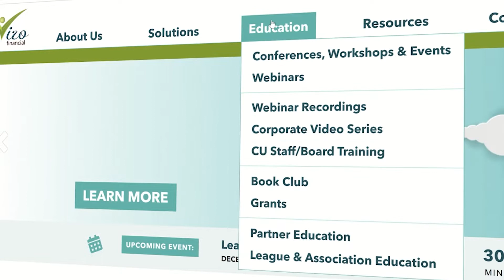Analysis of FOMC Meeting: November 1-2, 2022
In our latest FOMC Update, Tim Sustak, chief credit officer for Vizo Financial, delivers the results from the November 1-2 Federal Open Market Committee (FOMC) meeting in our FOMC Update.